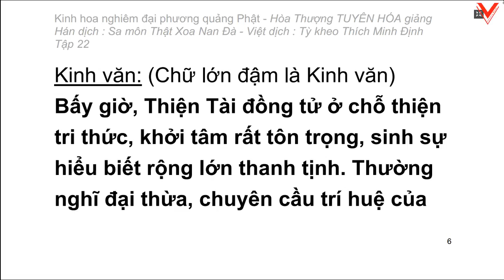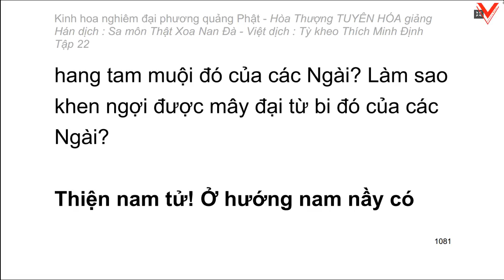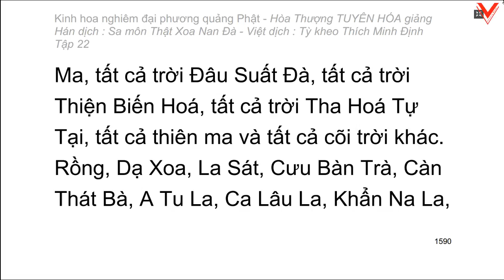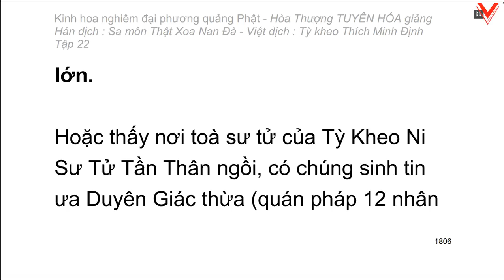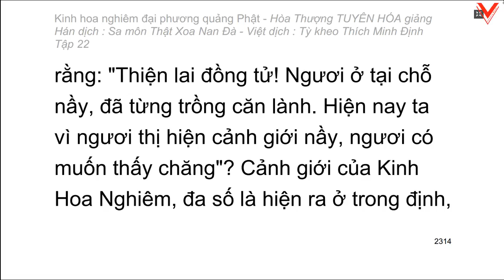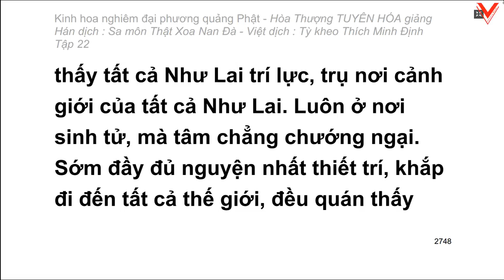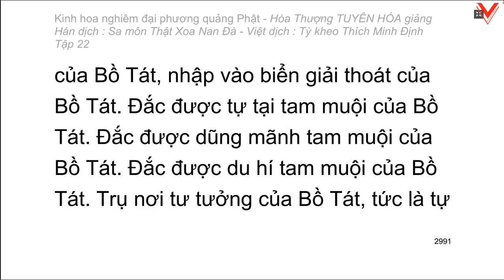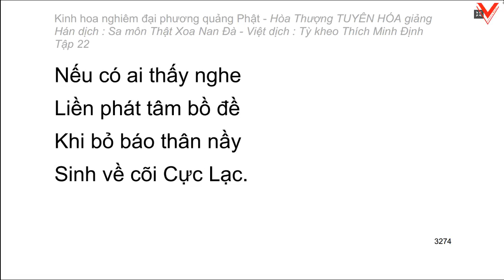Kinh hoa nghiêm - hoà thượng Tuyên Hoá giảng giải (Video dài) - Tập 22/25 (tiếp)